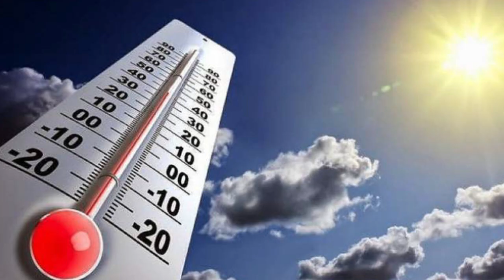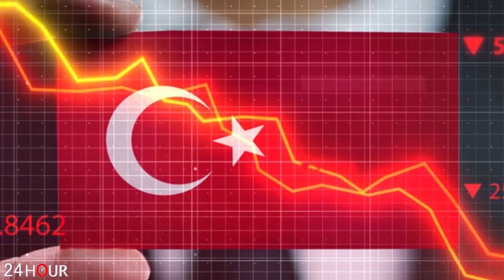ՇՏԱՊ. Զգուշացում. Երևանում ջերմաստիճանը կհասնի +42 աստիճանի